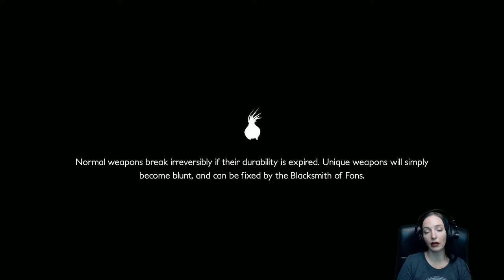Decay of Logos | Gameplay | First Look | PC | HD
Immerse yourself in the world of Decay Of Logos and unravel its mysteries. Explore old dungeons, battle unforgiving foes and journey through a vibrant interconnected fantasy realm with your mystical elk companion.